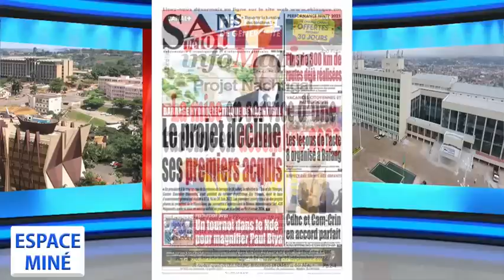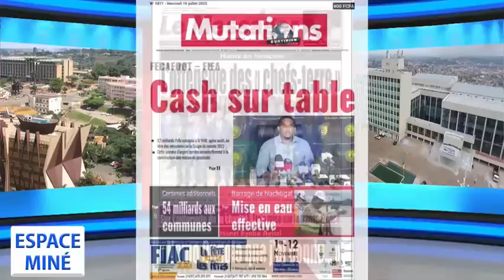ESPACE MINÉ DU 19 JUILLET 2023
Thème : L'écrivain vit-il de son art au Cameroun ?